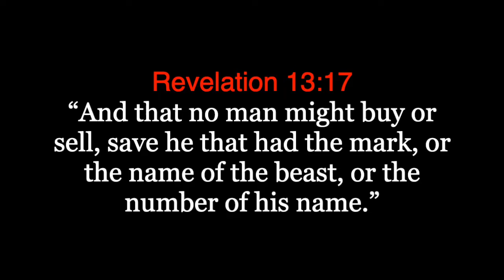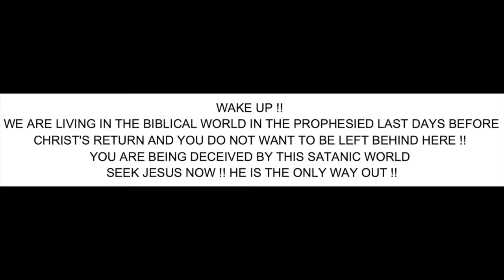NO ENTRY WITHOUT THE PROOF OF "THE MARK"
REVELATION 13:17

WAKE UP !!
YOU ARE BEING DECEIVED BY THIS SATANIC WORLD

2 Timothy 2:19 Nevertheless the foundation of God standeth sure, having this seal, The Lord knoweth them that are his. And, Let every one that nameth the name of Christ depart from iniquity.